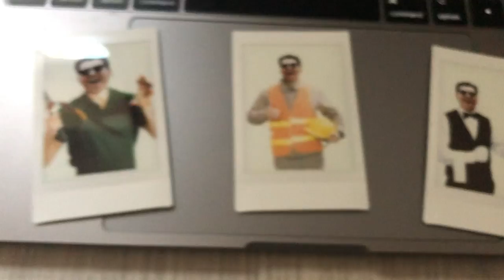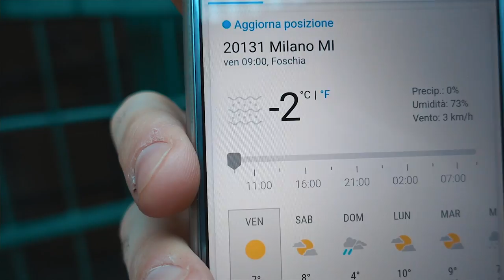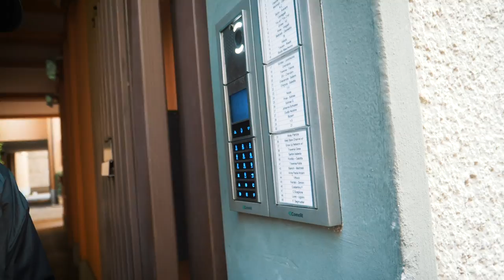Consegno PIZZE per un GIORNO con Pika (*faticoso*)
in questo video, assieme a Pika, siamo andati a consegnare le pizze in giro per Milano, a persone a caso, clienti della pizzeria e fan.
Ho deciso di fare questa serie per farvi vedere e scoprire anche io dei nuovi lavori, che tutti possono fare..
Questa qui è una cosa che da sempre mi ha incuriosito, quindi in questa nuova serie vi porterò con me in queste nuove avventure

Ideato e prodotto da Klaus e SW4P - part of Web Stars Channel.

Registrato da Pika Palindromo
Editing di Tudor Laurini

n'abbraccio